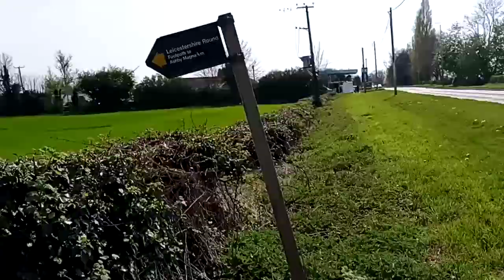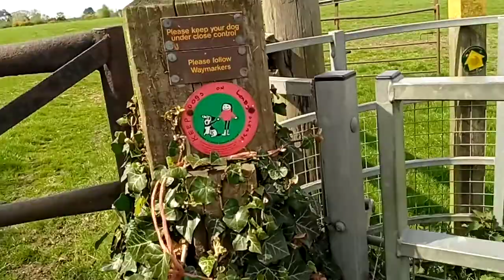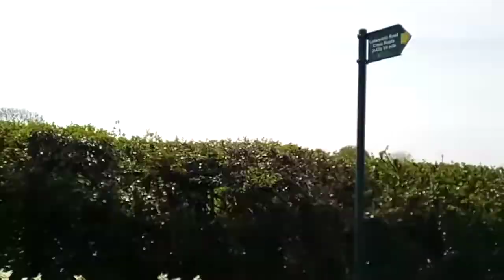walk from near to Willoughby waterleys to dunton Bassett April 17th 2022 video 3